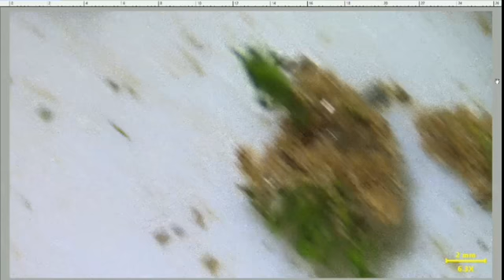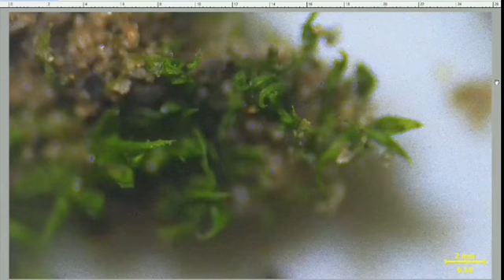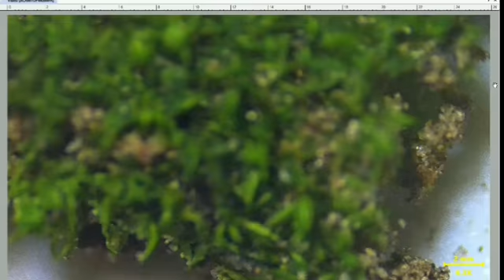Algae on wall | सक्षम्दर्शी में ऐसी दिखती है दीवारों पर लगी काई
प्रिय व्यूअर्स,
Today we will see clear picture of wall algae which is commanly known as kai under microscope.